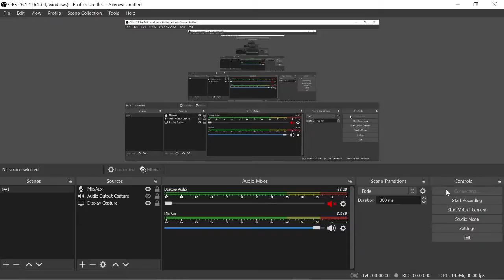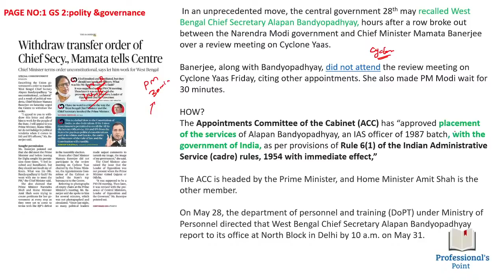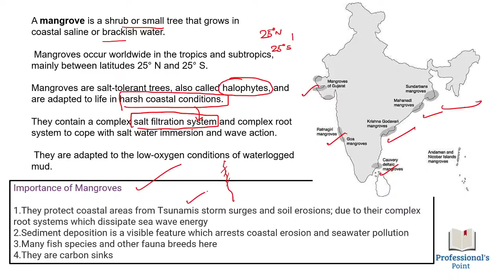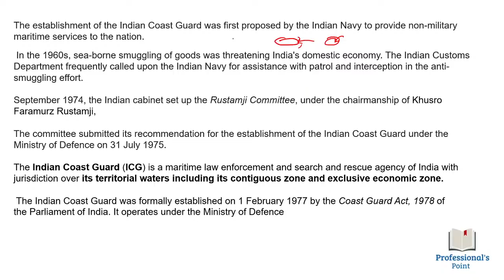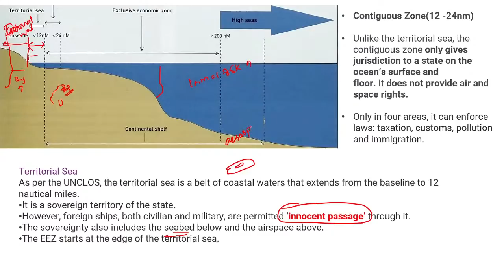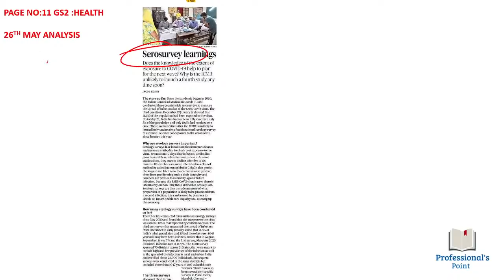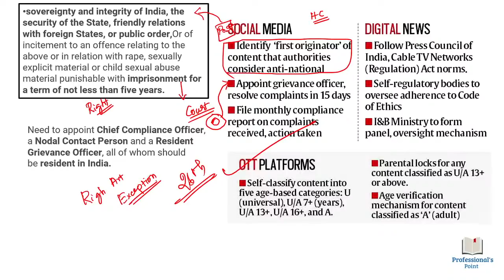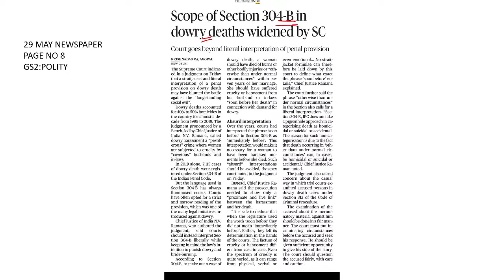The Hindu Newspaper Analysis in Tamil | 30 May 2021 | UPSC and TNPSC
In this video  we will discuss important news for  30th May 2021 from The hindu newspaper.

Telegram channel for notes: professionalspoint

dailycurrentaffairs#newsanalysistamil#The hinduanalysistamil#dailycurrentaffairs tamil#upsccurrentaffairs#UPSC2021#TNPSC
currentaffairs#UPSCtamil#tamilUPSC#Group1mains#Mainstamil#UPSCTAMIL#TNPSC2021#Group12021#Group22021#currentaffairs2021#April Currentaffairs#hindunewstamil#hindunews analysistamil